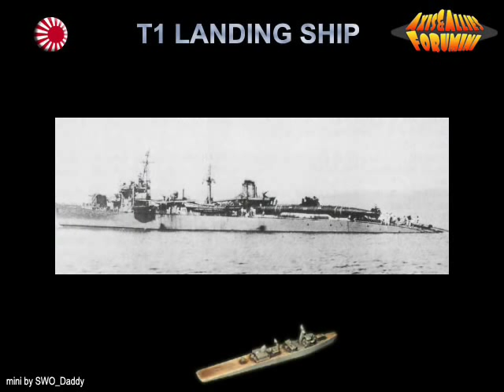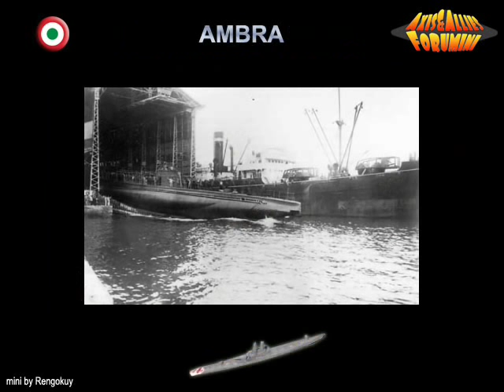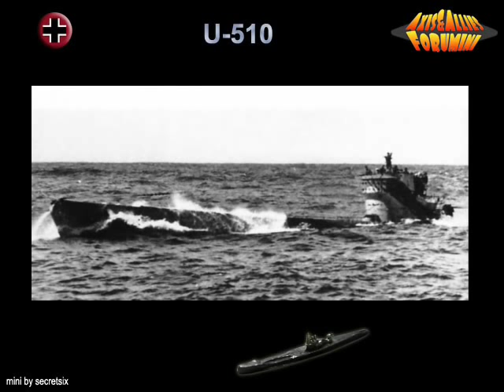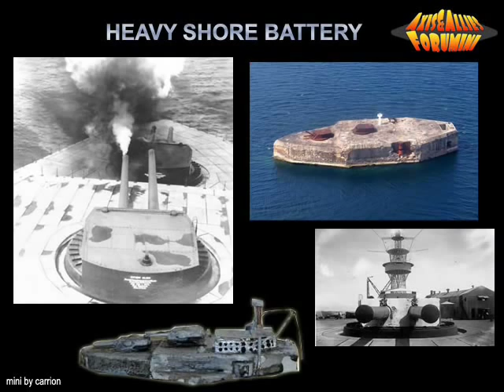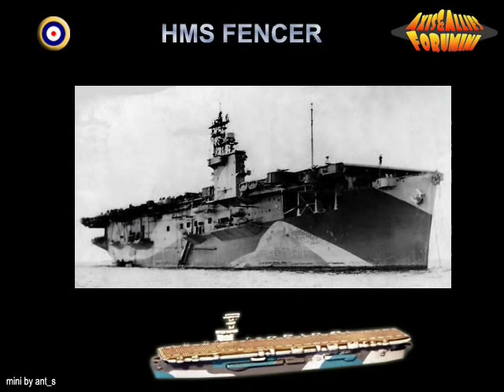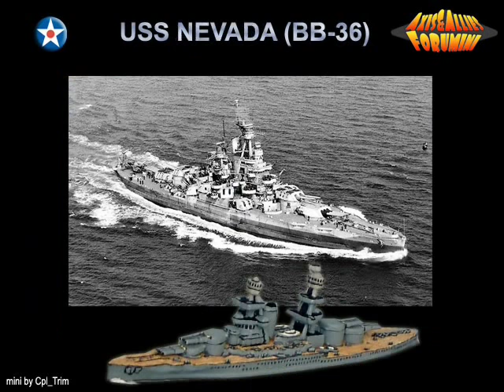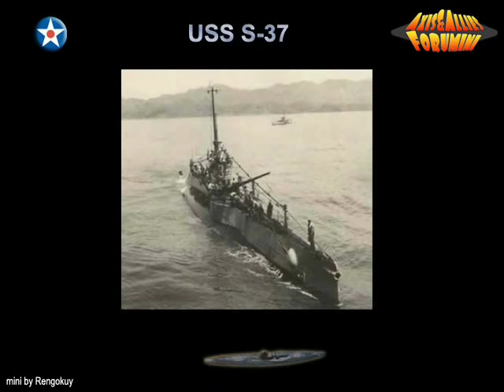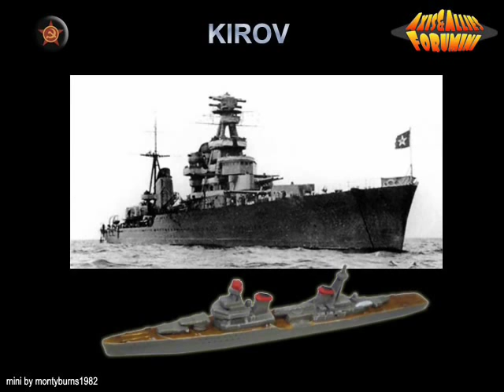World War 2 - All Axis & Allies Naval Miniatures - Forumini 2012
All 291 units of the Axis & Allies War at Sea Naval Miniatures pronounced by native speakers, members of

Imperial Japanese Navy
Regia Marina
Kriegsmarine
Finnish Navy
Heavy Shore Battery
Swedish Navy
Marine Nationale
Polish Navy
Royal Hellenic Navy
Royal Netherlands Navy
Royal Navy
Royal Australian Navy
Royal New Zealand Navy
Royal Canadian Navy
United States Navy
Soviet Navy